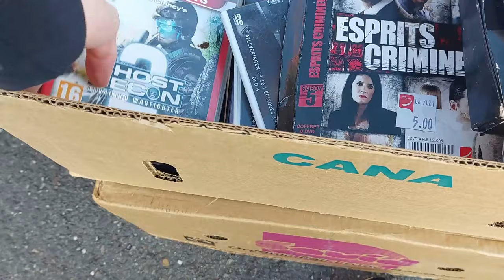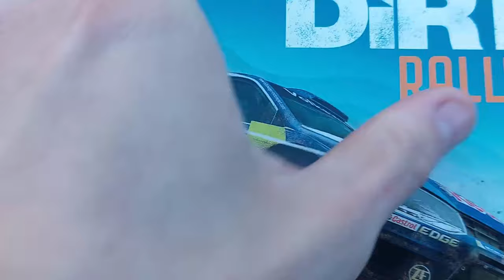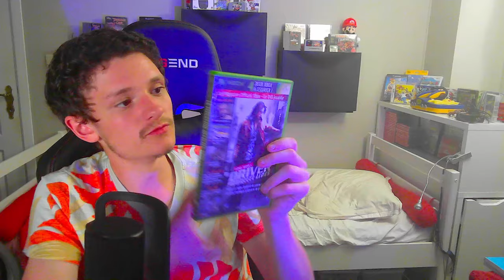22 JEUX POUR MOINS DE 90€ en vide-grenier !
2 jours 2 vides-greniers avec pas mal de belles pièces sur DS, 3DS, PS2, PS3, pour la première fois de la PS4 et XBOX, ainsi que de la Gamecube et de la Wii U mesdames et messieurs

Bon visionnage.

LOGICIELS UTILES :
Logiciel de montage : DaVinciResolve 19
Éditeur d'images : PhotaScape
Overlay / Miniature : Canva